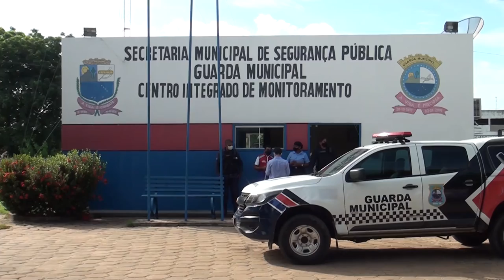Secretaria Municipal de Segurança e Guarda Municipal fazem ações preventivas junto às UBSs em Caxias